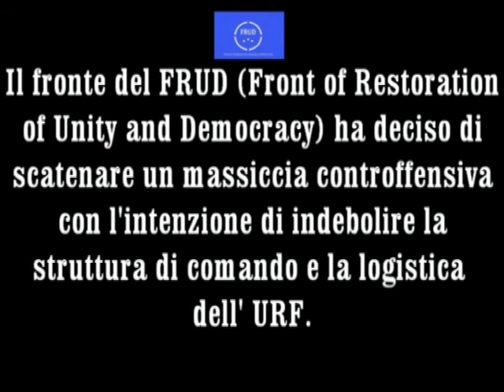bellicodivx.avi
"Operazione Bellico 2011"
26-27/03/2011
Tenuta Del Boscone
Camairago (LO)
Tigri Bianche S.A.T.